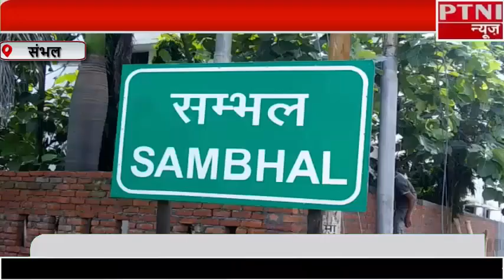सत्ता पक्ष के भू माफियाओं के हौसले बुलंद, सरकारी स्कूल पर भु मफियाओं ने कब्जा किया -PTNI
सम्भल थाना धनारी पर भु मफियाओं के होसले बुलंद होतें जा रहे,अभी कुछ दिन पहले भी धनारी सरकारी स्कूल पर भु मफियाओं ने कब्जा किया लेकिन वंहा पर भी भरतीय किसान यूनियन अराजनैतिक असली ने जाकर रोका लेकिन अब फिर वहीं और दुसरी जगह पर धनारी बजार पर भु मफियाओं का आपनी दबंगई से बजार में कब्जा करना चहते है,लेकिन मौखे पर पहुंच कर भरतीय किसान युनियन अराजनैतिक असली ने कब्जा सभी क्षेत्र के  किसानों ने एकत्रित हो कर अपर जिला अधिकारी ए के अवस्थी सम्भल को ज्ञापन सौपकर अबैध कब्जा को रूकवाया, जिसमें अपर जिलाधिकारी सम्भल थाना प्रभारी प्रवेश पाठक और भी अधिकारी गण मौजूद रहें।

रिपोर्ट पीटीएन आई न्यूज़ व्योरो सम्भल उत्तर प्रदेश।